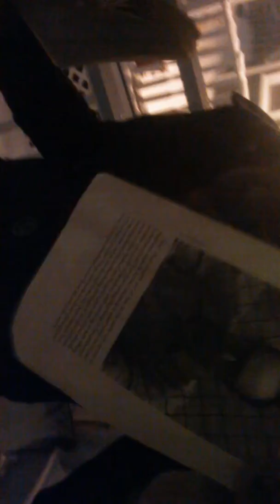Angst-O-Vision news @ 6 - Boston blizzard update